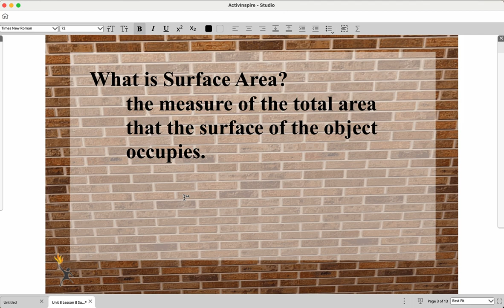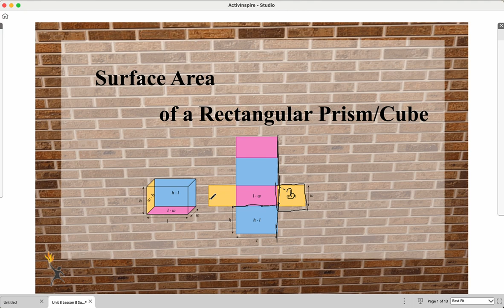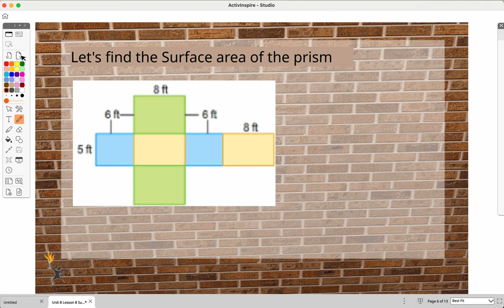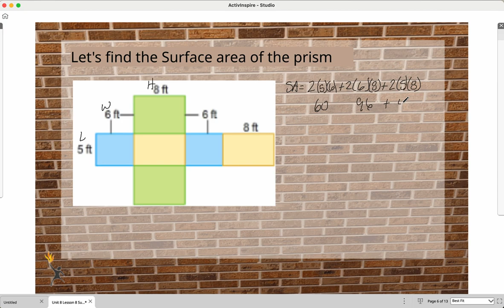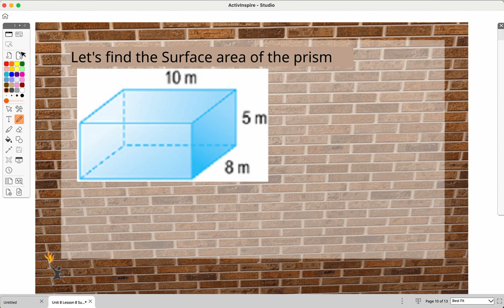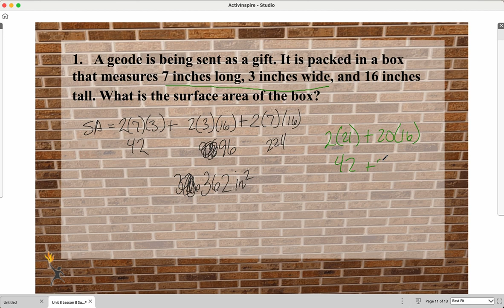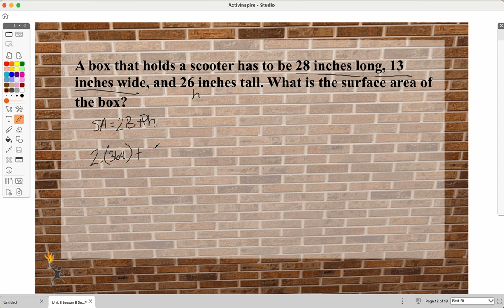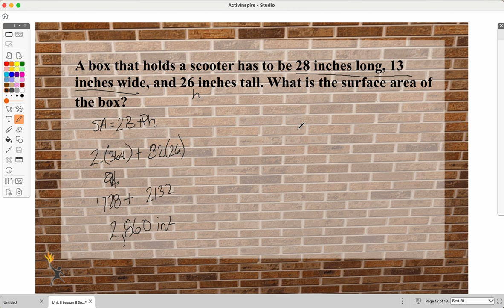Lesson 8: Surface Area of a Rectangular Prism